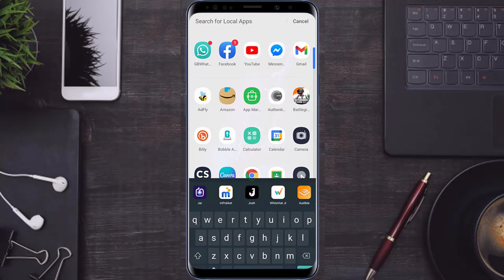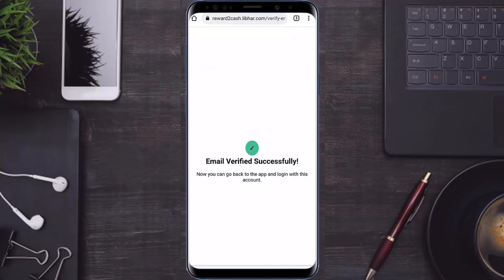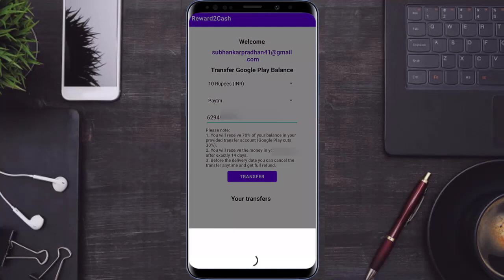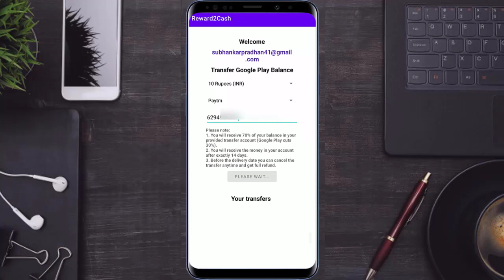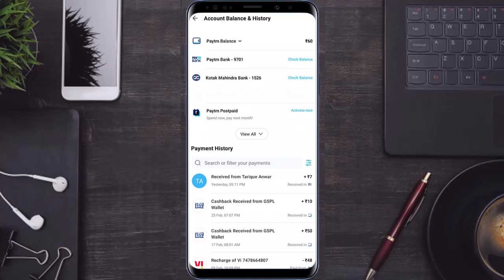How to transfer Google play balance to Paytm wallet - Play Store Balance transfer to paytm very fast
How to transfer play Store Balance to bank account or Paytm wallet -playstore balance transfer paytm

Your queries -

How to transfer Google Play Store amount in Paytm

How to redeem Google Play Store Balance in bank account

How to redeem play Store money

How to send Google Play Store Balance in bank account

Play Store Money ko bank account me kese transfer karen

Play Store Balance ko paytm me transfer karna seekhen

How to transfer play Store Balance in sbi bank

How to transfer Google Play Store amount in All bank

Play Store Balance ko kese transfer karen apne bank account me

Google play store ka paisa paytm me kese transfer karen

how to sent money google play store from paytm

how to sent money play store from bank account

google play balance transfer to paytm without charges

google play balance transfer to paytm wallet